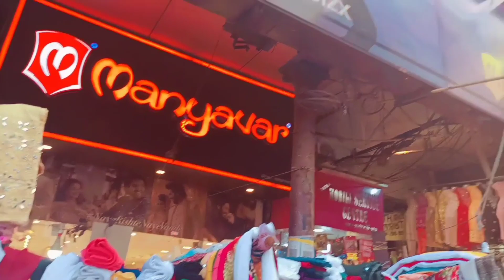New Market Summer Collection 2023 /Eid Shopping Vlog /New Market Kolkata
Newmarket summer collection 2023 Eid Shopping Vlog

Newmarket Tour viral video vlog video Newmarket